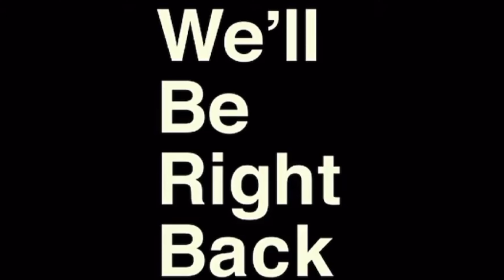WERE THE MOST WANTED IN PHILLY!